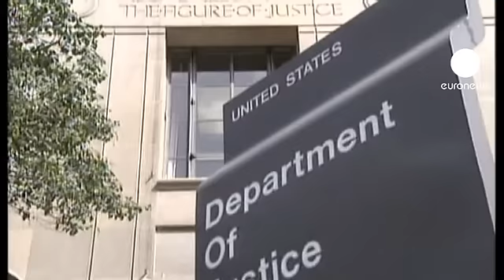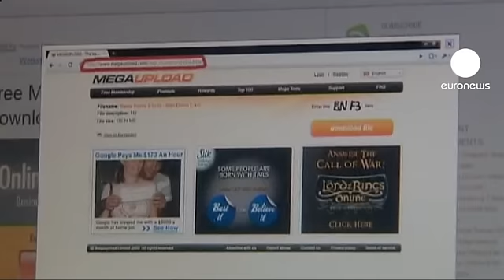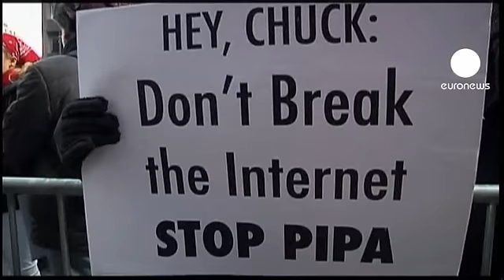Fermeture de Megaupload : guerre ouverte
Séisme sur la toile. La justice américaine a fermé ce jeudi la plateforme de téléchargement Megaupload.com, pour violation des droits d'auteur.

Quinze minutes plus tard, les sites du FBI, du département américain de la Justice, et de la maison de disque Universal Music étaient bloqués :  une cyber-attaque revendiquée sur Twitter par le collectif de pirates Anonymous. Il dit préparer d'autres représailles.

La Méga-guerre est déclarée.